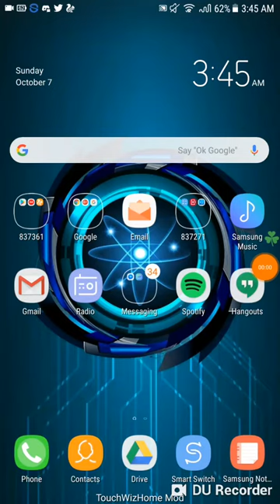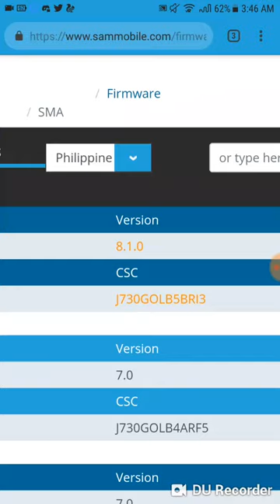Samsung Galaxy J7 Pro SM-J730G New Oreo Firmware For Philippines 2018 (SamMobile) (Link Desc.)